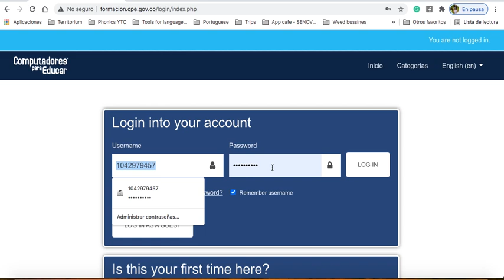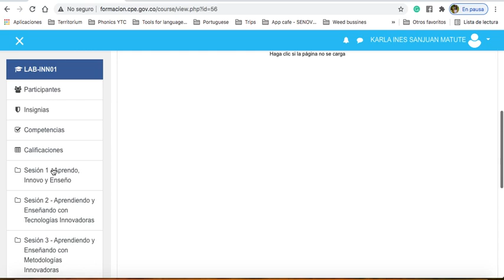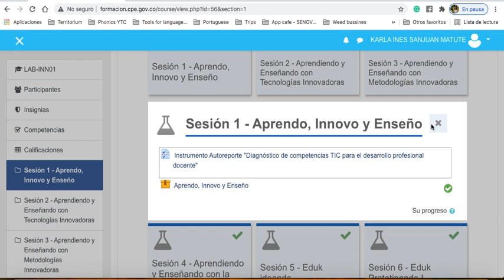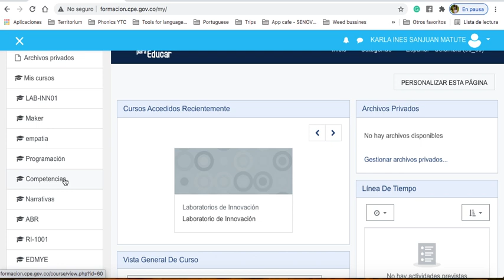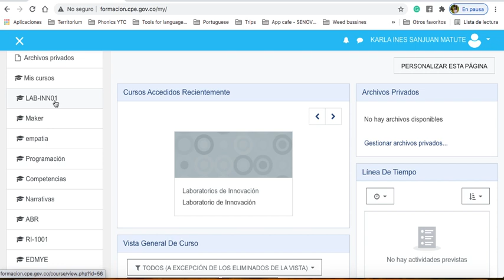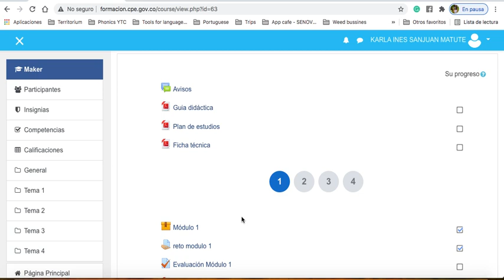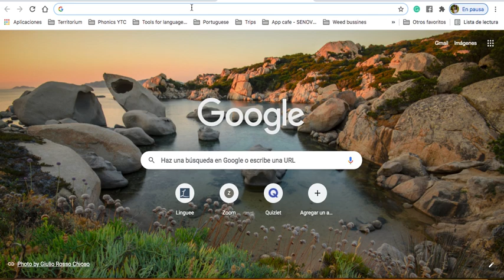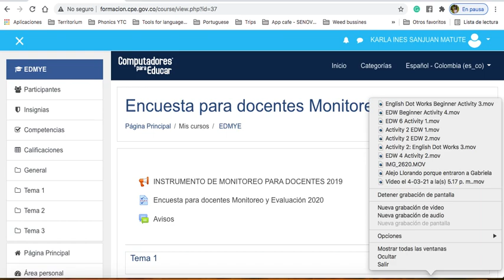Sesión 1: Eduka Lab - Evidencias requeridas para certificarnos y explicación general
Estimados profes, a través de este video les comparto un resumen de lo que abordamos durante la sesión 1 del EdukLab.

Saludos!